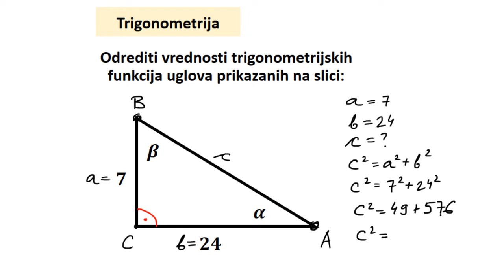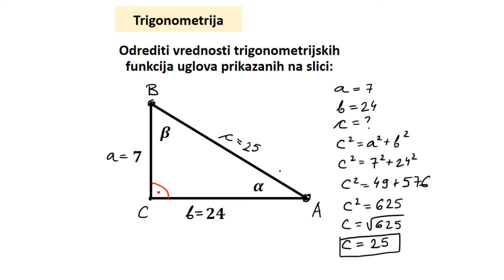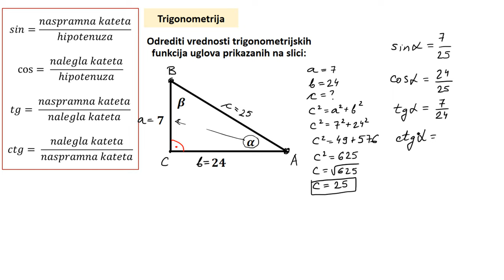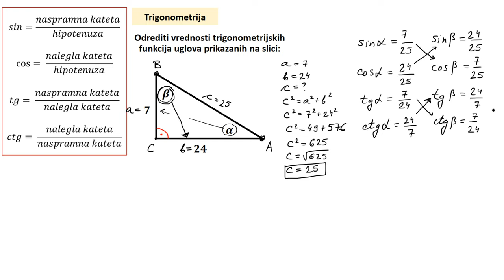Trigonometrija. Odrediti vrednosti trigonometrijskih funkcija uglova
Trigonometrija pravouglog trougla.